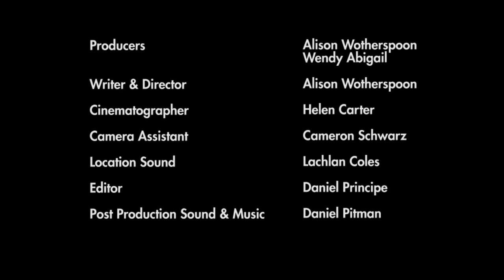Contraception is it working for you? TVC 4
Your friends don't always know what they are talking about!This TVC is one of a series of 4 produced, written and directed by Dr Alison Wotherspoon. The  series is based on Dr Wendy Abigail's research into the reproductive  health of women over 30 and was funded by a Flinders University Knowledge Exchange Grant. It was a collaboration with Southern Primary Health - Southern Women's, SHineSA, Flinders Medical Centre, and Noarlunga Health Services